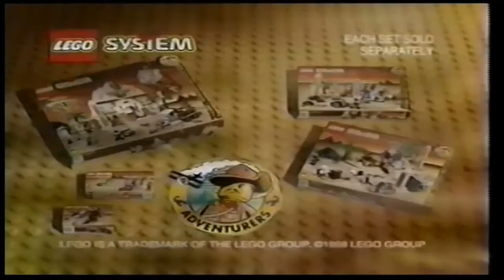Lego Adventures Johnny Thunder Commercials